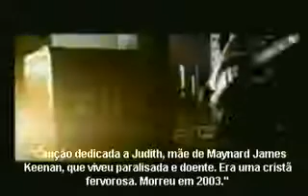A Perfect Circle - Judith traducao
A Perfect Circle - Judith